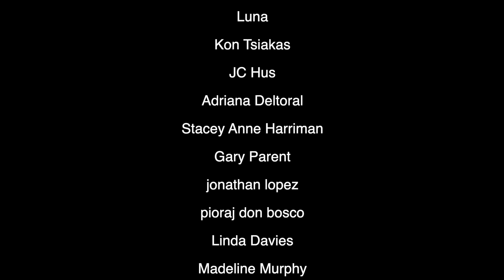Last Q&A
Hey everybody! Hope you enjoy today's video!